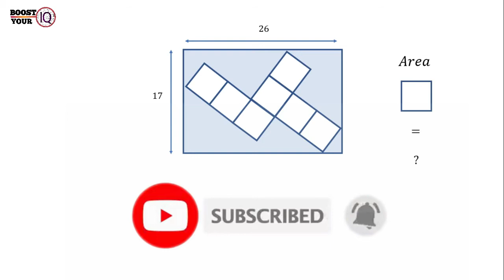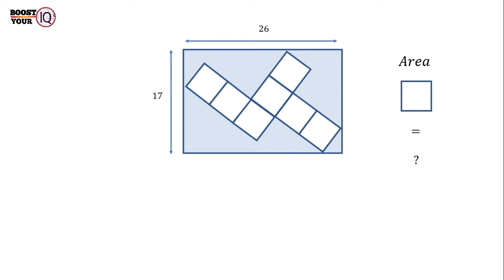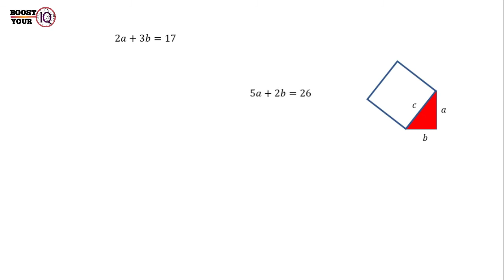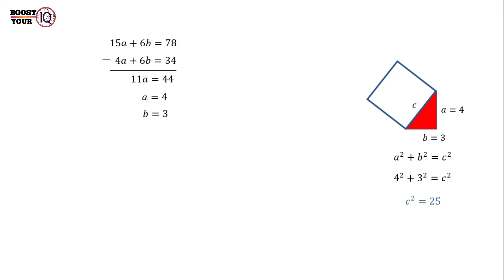The challenging 7 squares puzzle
What is the area of a single square?